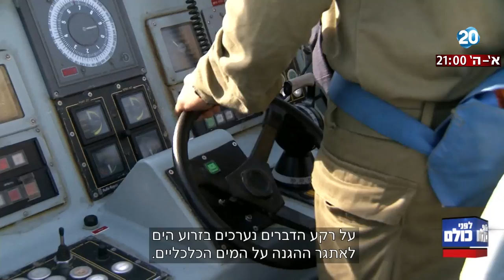לפני כולם - קצין בכיר בחיל הים: "לחיזבאללה יש יכולות לפגוע במתקנים אסטרטגיים"